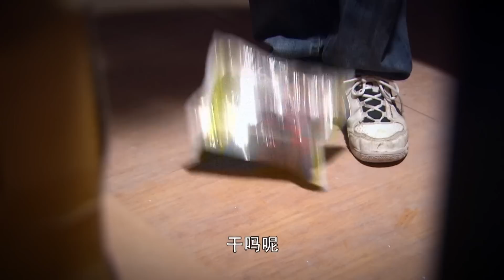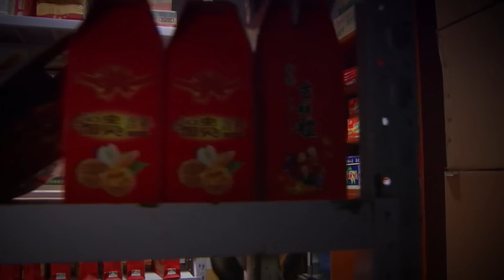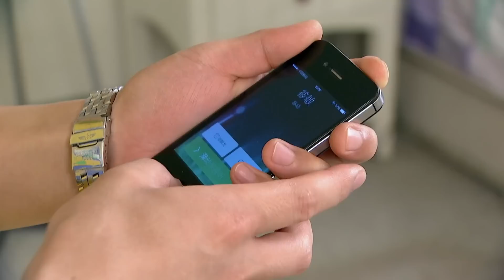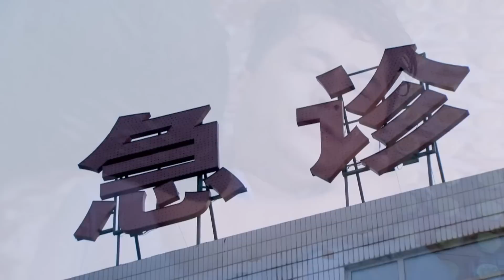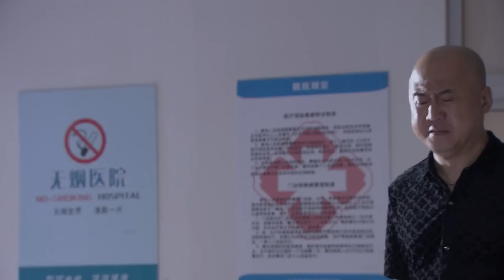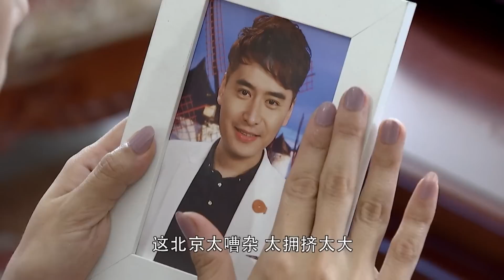都市情感电视剧《再嫁》41：陈小艺惨遭渣男丈夫欺骗抛弃，孤立无援之际，邂逅对她暗恋已久的张晨光，两人终要迎来幸福时，却突然传来噩耗（陈小艺、张晨光、钟楚曦、黄梦莹 、馨子）